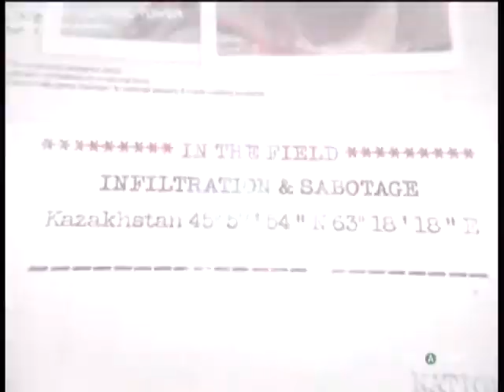Call of Duty Black Ops Part 4 Executive Order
Call of Duty Black Ops Chapter 1 Part 4 Executive Order.wmv